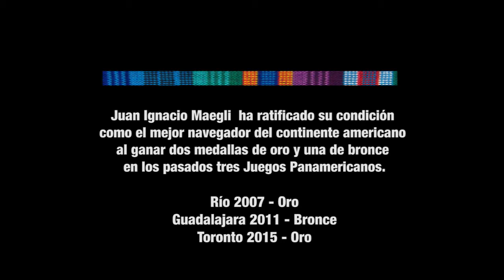Relatos Olímpicos Juan Ignacio Maegli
El navegante Juan Ignacio Maegli, ya recuperado de una severa lesión en la espalda, se prepara para disputar su tercera cita olímpica, privilegio que pocos atletas pueden presumir en su hoja de vida.

Esta es la reseña del atleta que lleva en los genes la pasión por la vela y que a 3 meses para Rio 2016 se ilusiona con navegar a la altura de los mejores en el máximo evento deportivo del planeta.